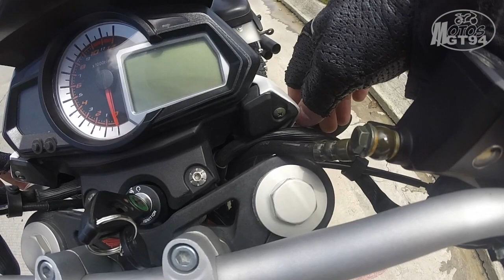RUTA A PANA Y PASA ESTO! - MotoVlog - motosGT94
Amigos, espero le guste el video, y si les sirvió de algo el video regalenme un LIKE y compartanlo con tus amigos, y no olviden dejarme sus comentarios y sugerencias acá abajo.